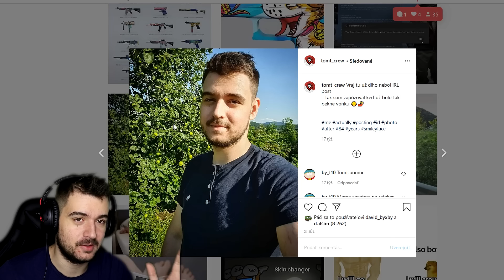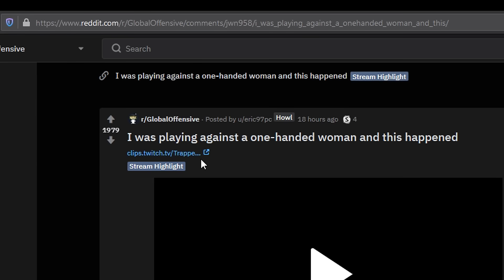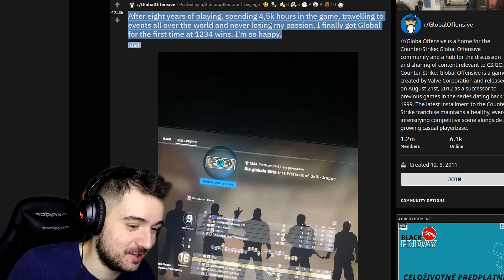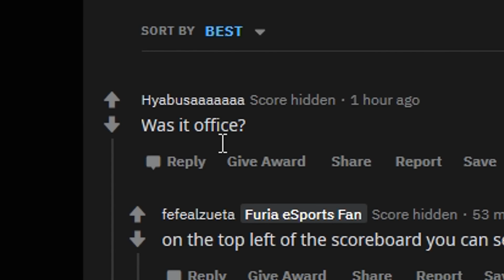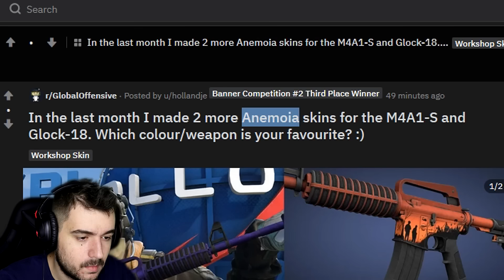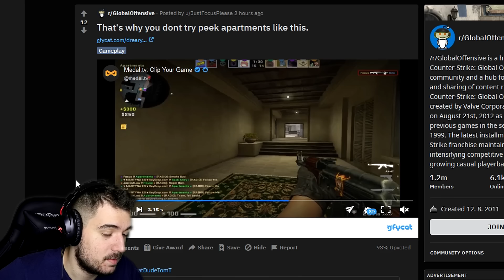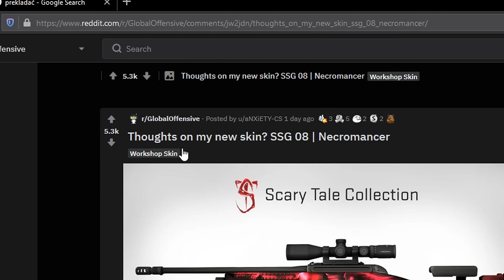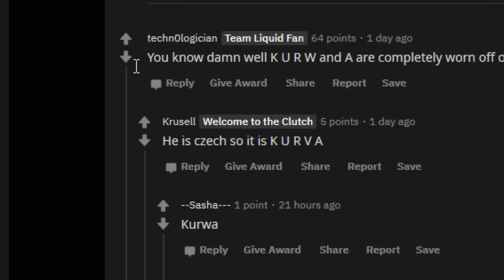HRÁ CS:GO IBA JEDNOU RUKOU? | TomT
V dnešnom videu uvidíme opäť zaujimavosti zo sveta hry Counter Strikeu.. medzi nimi aj najviac zaujimavá vec a to streamerka , ktorá hrá len jednou rukou. Snáď sa video bude páčiť. 🙂

⭕ Ďakujem, že si si klikol na video a pozrel si si ho!  🙂
👍 Pokiaľ sa ti video páčilo budem veľmi rád za Like 👍